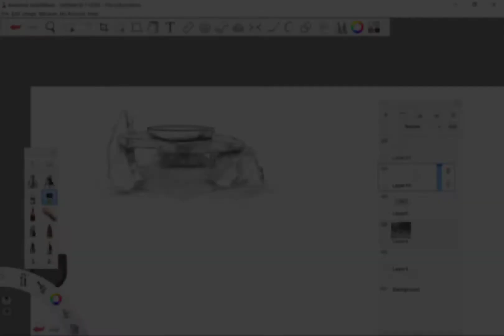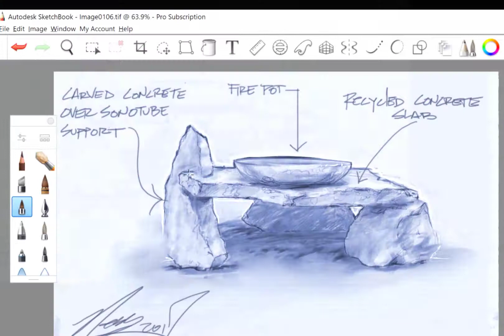Outdoor Sculpted Rock Firepit Design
A quick video in a time lapse format to illustrate the design process. Enjoy